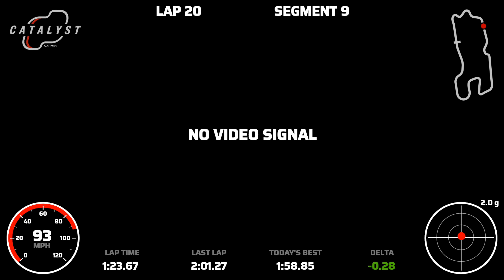PCA Club Race - Heartland Motorsports Park - April 2023 - 2nd Race (Sunday morning)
Driver:  Kris Pippin, #42
Class:  SP1
Car:  1987 924S
Event:  Kansas City Region PCA Porsches in the Heartland 2023
Location:  Heartland Motorsports Park in Topeka, KS
Date:  April 16/17, 2022
Session:  2nd Race (Sunday morning)